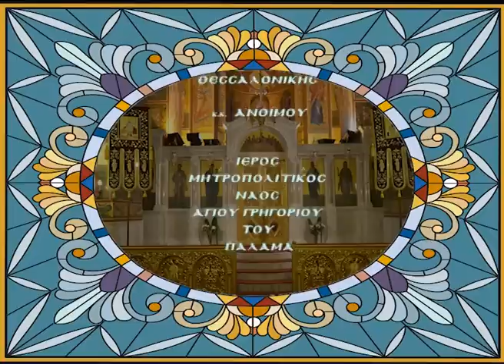Εσπερινός Συγχωρήσεως Ι.Μ.Θ. (26-2-2012)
Το οπτικοακουστικό υλικό περιλαμάνει φωτογραφίες του Εσπερινού  με ηχητικά αποσπάσματα από την ακολουθία  καθώς και την ομιλία του Μητροπολίτου κ. Ανθίμου . Ο Εσπερινός της Συγχωρήσεως τελείται κάθε χρόνο στον μητροπολιτικό ναό του αγίου Γρηγορίου του Παλαμά χοροστατούντος του μητροπολίτου Θεσσαλονίκης κ. Ανθίμου . Μετά την τέλεση  του Εσπερινόυ της Συγχωρήσεως σε όλες τις ενορίες άπαντες οι κληρικοί καθώς και ευσεβείς Χριστιανοί  προσέρχονται στην Μητρόπολη  κατα τον Εσπερινό για να πάρουν την ευχή του Μητροπολίτη και να ευχηθούν καλή αγία Μεγάλη Τεσσαρακοστή.